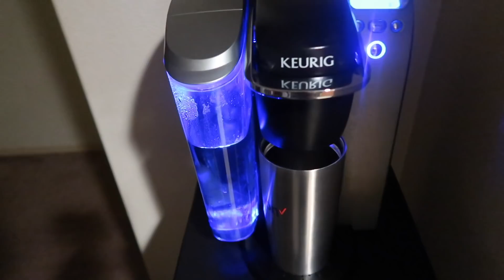CHRISTMAS CHAOS!!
Here is what we use to Vlog:

Canon G7 X Mark II:

Targus Tripod:

WD External Hard Drive:

Last minute Christmas shopping is never easy! We got thru it tho!
Leave us some love in the comments! We love you guys!